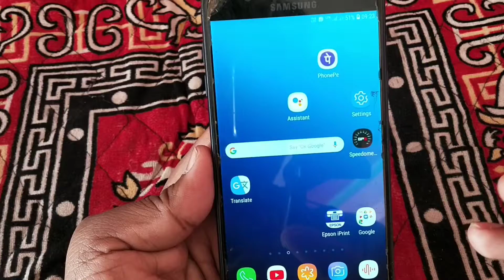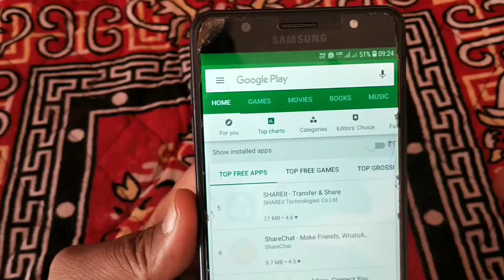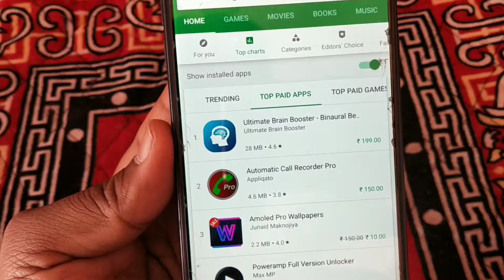TikTok amazing fact | TikTok News | TikTok new update and information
Hi friends
Is video me TikTok application ke bare me bataya gaya hai